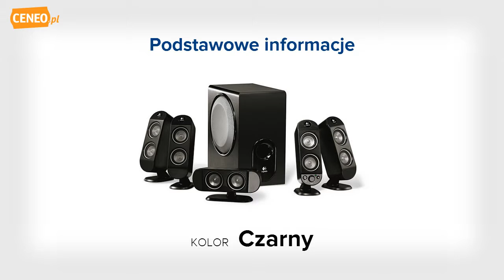Logitech X-530 (970114-1914) głośniki - Ceneo.pl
Głośniki X-530 . Ulepsz dźwięk w swoim komputerze, podłączając do niego system głośników X-530 firmy Logitech. Podwójne membrany oparte na technologii FDD2U w głośnikach satelitarnych eliminują wszystkie efekty echa generowane w konwencjonalnych konstrukcjach podwójnych membran. Działający w czasie rzeczywistym, dynamiczny korektor dźwięku subwoofera pogłębia brzmienie płynących z tego głośnika basów, eliminując jednocześnie wszelkie zniekształcenia. Dźwięki z przednich i tylnych głośników satelitarnych równomiernie wypełniają całą przestrzeń. System głośników X-530 wyposażony jest w wygodnie rozmieszczone regulatory poziomu basów i głośności całego systemu. Złącze do słuchawek pozwoli Ci odciąć się od wszystkiego, co nie jest muzyką. Głośniki satelitarne można zawiesić na ścianie.